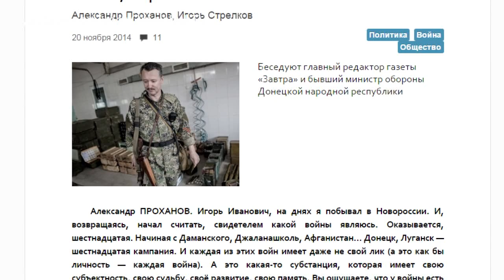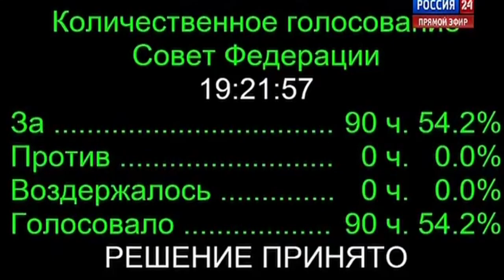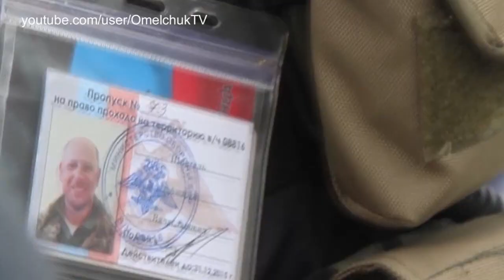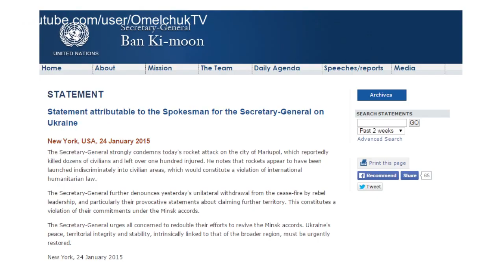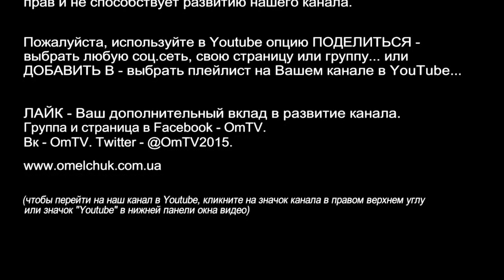Игры жизнями. Откровения Гиркина